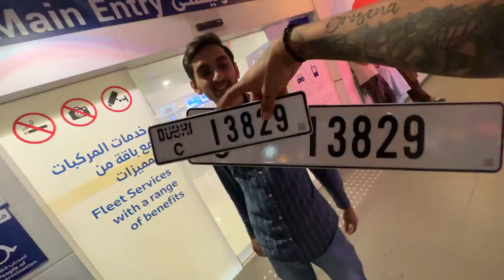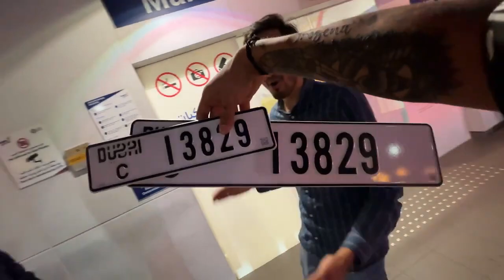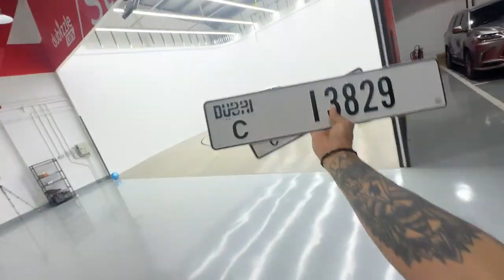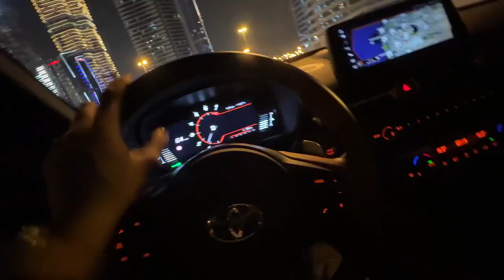Aakhir Babu Bhaiya Aapni New Supercar Supra MK5 Ko Dubai Mein Gar Le Aaye 🥳🥳🥳🥳🥳🥳